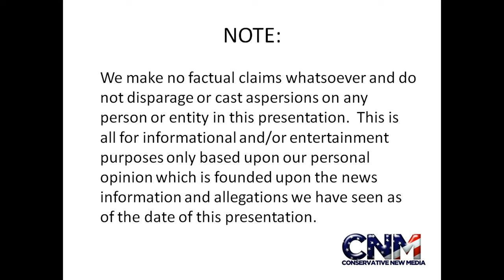Big Eastern Diamondback Rattlesnake Seems Ready to Strike in 4K UHD - Yikes!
Check out this Eastern Diamondback Rattlesnake in 4K UHD!  IMO he seemed to get a little agitated/excited/riled up or something and was ready to strike.  Check out the video and let me know what you think.

John D. Villarreal saw this venomous snake species at the Houston Zoo.